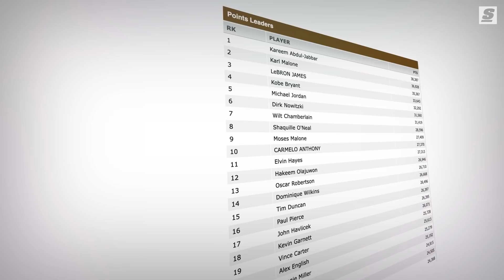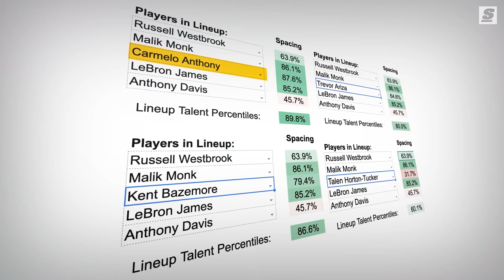How A Ring Would Change Melo’s Legacy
Carmelo Anthony has an undeniable place in NBA history. However he is far from the superstar he was in his prime and remains a polarizing player. Despite having a resume that is comparable to some of the greats… he’s still missing one thing: an NBA Championship.

This season with the Lakers, he finally has his best opportunity to do so, but entering Year 19, would a ring really change the narrative around Melo’s career?

Written and Narrated by: Esfandiar Baraheni (@JustEsBaraheni | Twitter)
Produced and Edited by: Andrew Bartlett (@andrewnsb | Instagram)
Thumbnail Design by: Justin Shipley (@shipleysportstudio | Instagram)